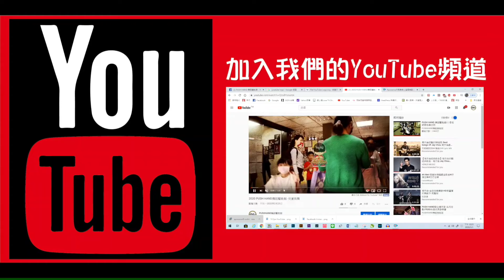Stefflon Don/Move/兒童HIP HOP/PUSH HAND舞蹈藝能館/Choreography by 小香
PUSH HAND 舞蹈藝能館-營業項目:
藝人演藝訓練,舞蹈編排,學校社團之指導,活動全程企劃,展場人力資源,造勢活動,
表演舞蹈場地租借,社團成果展支援創作攝影服務,影片製作,
舞蹈教學,活動表演
街舞:
HIP HOP.POPPING.LOCKING.POPPING.LA STYLE.GIRL'S HIP HOP.NEW
JAZZ.BREAKING.FREE STYLE.兒童街舞
有氧:
舞動有氧.階梯有氧.非洲有氧
小港本館:高雄市小港區宏平路392號2F

如需相關拍攝活動記錄、宣傳片、微電影